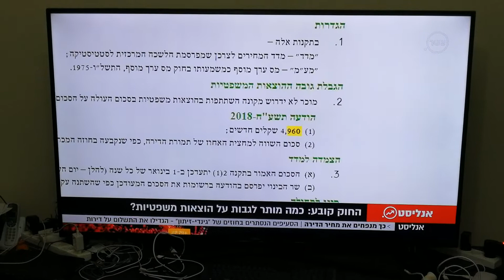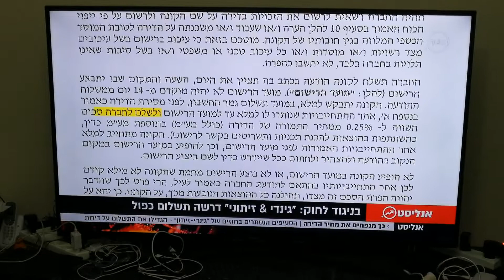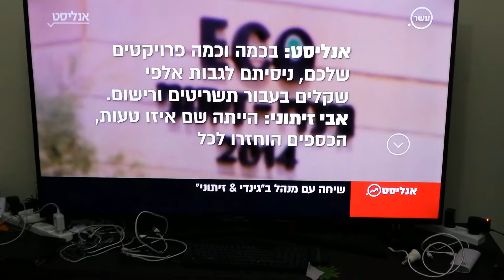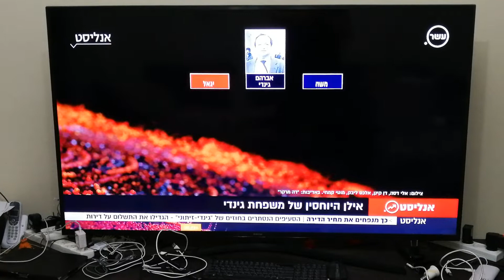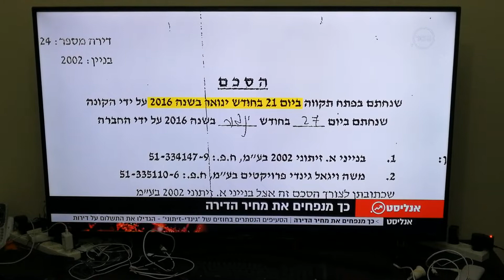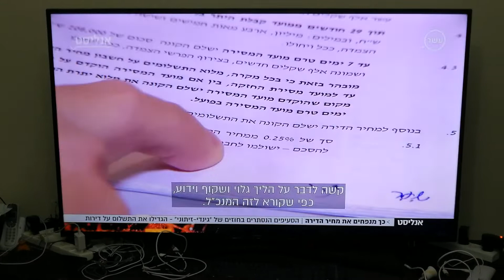כתבה מתאריך 28-8-2018 על גינדי באנליסט ערוץ 10.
ניסיון לגבות עוד כספים מרוכשי הדירות, רק בזכות התאגדות משהו השתנה.